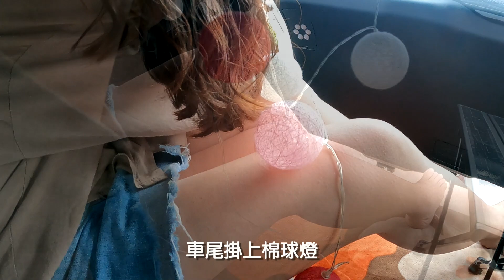EP9 女子車泊 I 城市車泊 I 美麗華摩天輪 I 微車泊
跟公司請假半天~
穿越熱鬧的信義計畫區，來到基隆河畔
享受悠閒的午後時光
這裡是台北市迎風河濱公園
由於颱氣氣流影響，一個下午，我遇到了暴雨、豔陽、彩虹、夕陽
但不影響悠閒慢活自在的心情~~ 反倒有賺到的感覺 (◔౪◔)
停車場收費資訊
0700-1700 每小時20元，當日上限100元
有流動廁所

你們喜歡城市車泊的主題嗎?
有推薦的城市車泊景點嗎? 歡迎與我分享
如有疑問，都歡迎留言詢問討論。我都會回覆喔~
你們的訂閱及留言，是我分享車泊影片的最大動力喔!!

影片傳送門:
0:00 開場
2:38 車廂平整化
4:35 排風扇
5:50 尾門支撐桿
7:30 河畔夕陽
9:58 車內煮食
11:19 晚餐
13:20 河畔夜景

在尋常的生活裡，發掘不尋常的樂趣